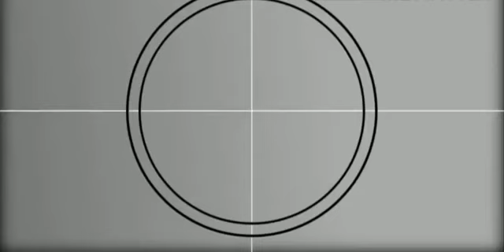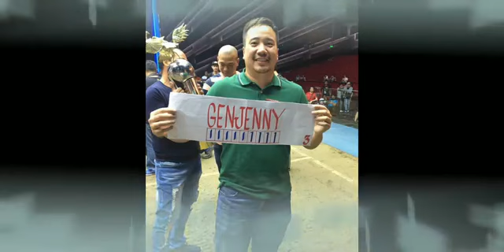TOP 10 Gamefowl Breeders In The Philippines